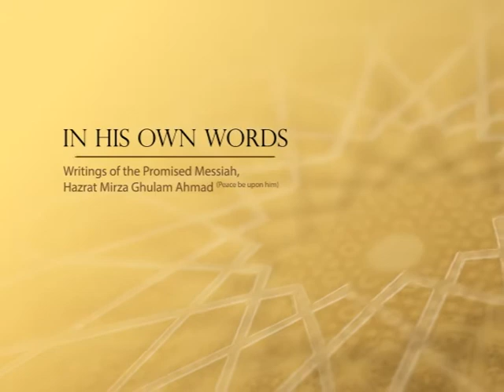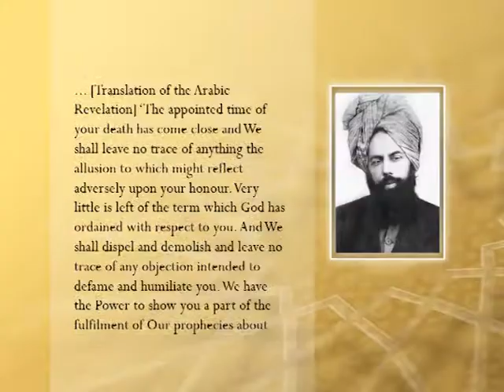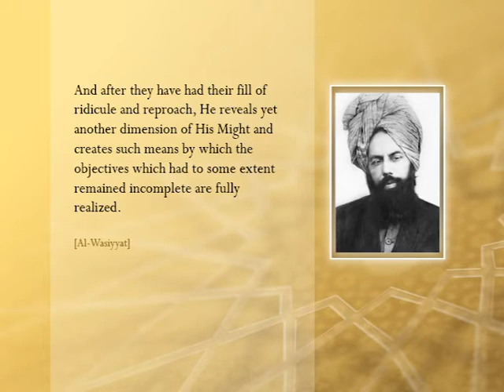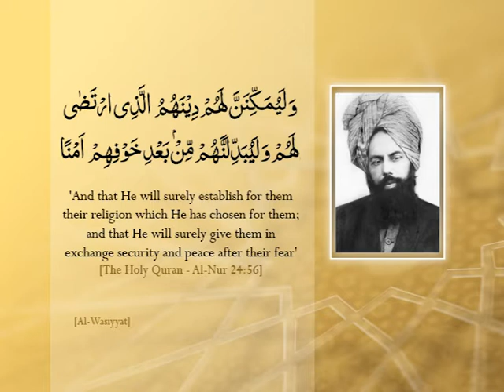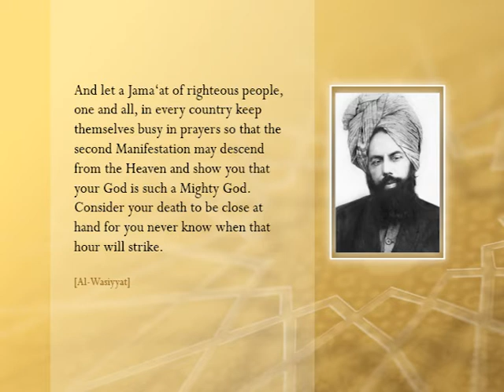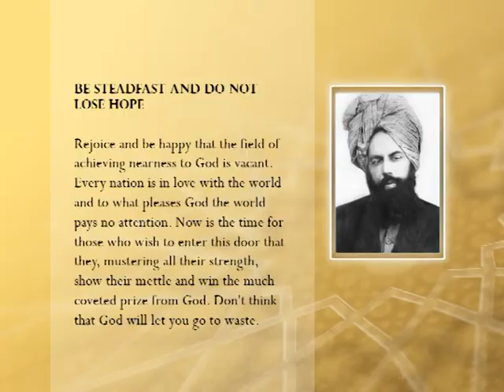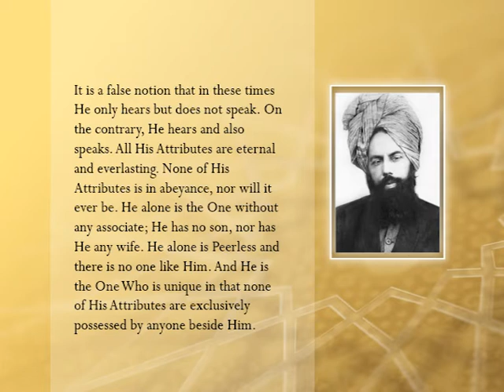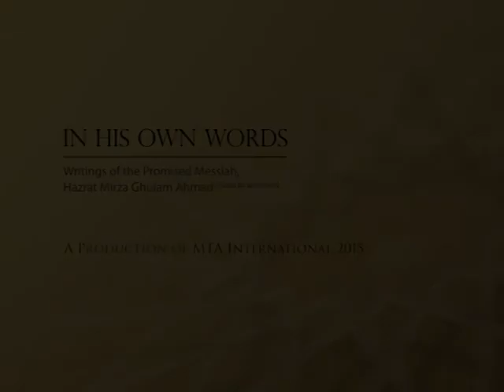In His Own Words - Episode 11 (English)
Qaasid Muin Ahmad presents selected extracts from the writings of the Promised Messiah (as) about the philosophy of the teachings of Islam. Guests include Abdul Quddus Arif and Shehzad Ahmad. Presentation of MTA International.